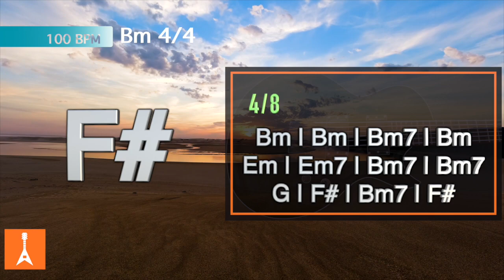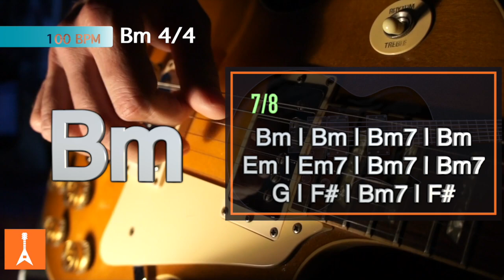080 Soulful Blues Groove Guitar Backing Track in Bm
080 Soulful Blues Groove Guitar Backing Track in Bm